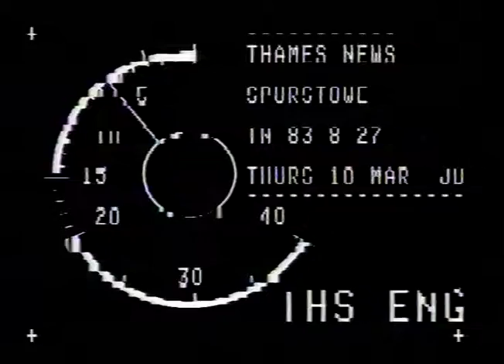HACKNEY, SPURSTOWE TERRACE HOSTEL,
HACKNEY, SPURSTOWE TERRACE HOSTEL,_x000D_
THAMES NEWS - 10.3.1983 - SPURSTOWE TERRACE HOSTEL, HACKN